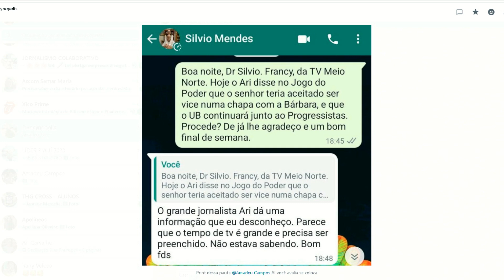Silvio Mendes diz que desconhece a informação de ser vice de Bárbara do Firmino